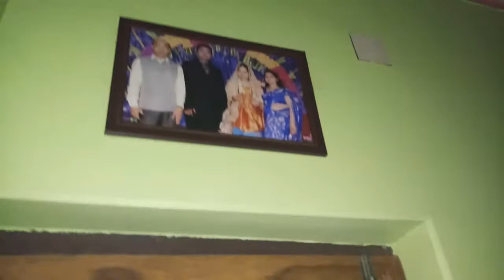A Peaceful Morning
Through this video, i am sharing my Saturday morning routine. Hope you will like it.

Audio Curtesy:
 Starling - Podington Bear
Sound recording

    [Merlin] Redeye Distribution
    On behalf of: HUSH

I am glad that you viewed my videos on Youtube. Thanks for your continuous SUPPORT and LOVE, that is helping me help me to grow. If you have any suggestions, then please let me know by writing in the comment section. Thank you and Love you ALL.